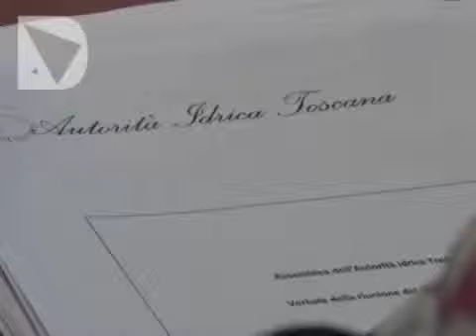AIT, BONIFAZI PRESIDENTE, SCONTRO SINDACI - COMITATI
All'assemblea dell'Autorità idrica toscana urla e scambi di accuse fra i primi cittadini di Lucca e Siena e i comitati che tifavano Nogarin